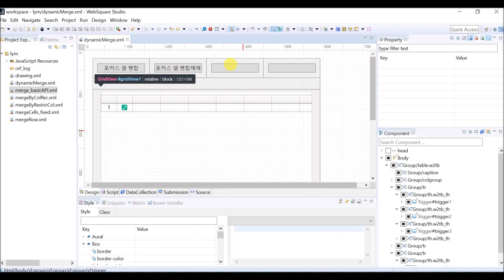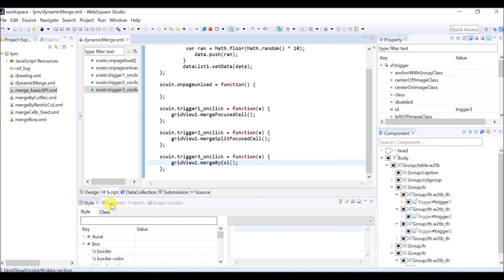GridView - mergeClear() | WebSquare5 - Quick Guide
00:00 Introduction
00:03 DEMO

Unmerge cells.

Related API
   mergeClear()